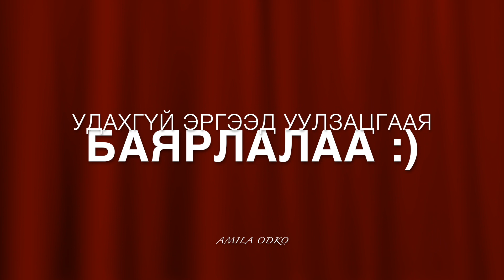You Do Not Need $ To Change Yourself | Өөрийгөө өөрчлөхөд мөнгө хэрэггүй...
Энэ удаагийнхаа видеогоор та бүхэндээ ямар ч нөхцөл байдалд хүн сурч мөн өөрийгөө өөрчилж болдог талаар бага ч гэсэн хуваалцахыг зорьлоо.